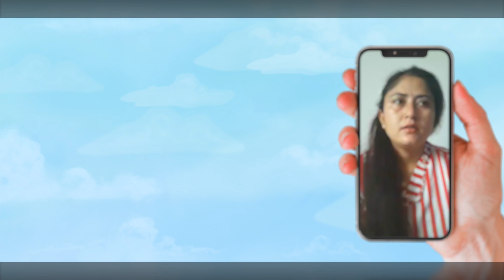'कोरोना' जब भित्रियो अनि बुझ्यो, चाहिन्छ 'हस्पीटल' 'कोरोना' | Saru Basnet | Bidur Adhikari | Poem